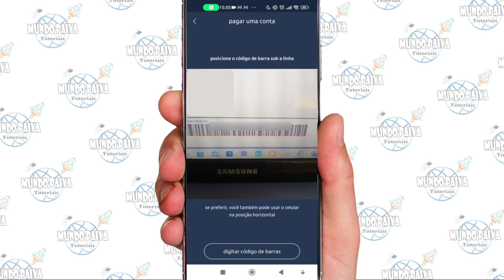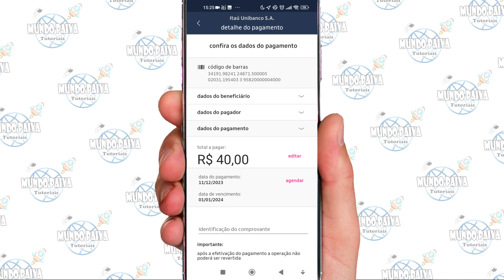PAGAR BOLETO NO BANCO ITI | PASSO A PASSO!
Vídeo Tutorial de hoje explico o passo a passo para pagar um boleto pelo aplicativo do banco ITI.

Neste Vídeo:
Pagar boleto no banco Iti